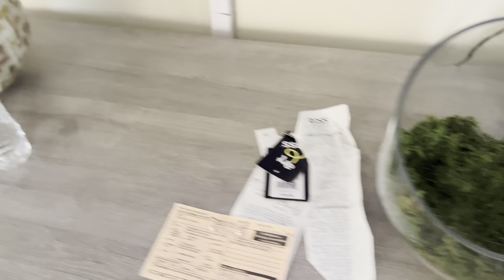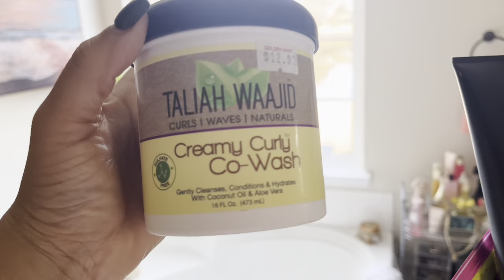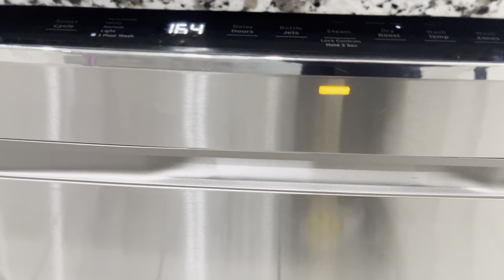Vlogmas Day 8/ deep clean the house/ wash my hair/ New hair products/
All Fragrances are from bath and body works!
Co Wash Taliah Waajid Creamy Curly Co-Wash, 16oz
My Black is Beautiful Sulfate-Free Fortifying Conditioner with Golden Milk for Curly Hair - 8.4 fl oz

Hey,
to my Foxy Ladies yes you!
Follow me on all social media outlooks!
Instagram pages below!
Main page: @mrs.foxyfit
Business page: @foxyfoxfitness

FAQ:
Name: Raven
Age:33
Race: Black, Bright, Beautiful
Heigh:5,2
Weight 169
I’m going to always be me, no matter who is around me or what room I’m in! 💋